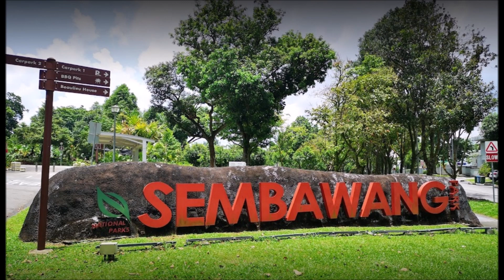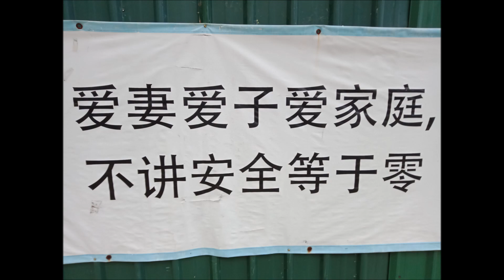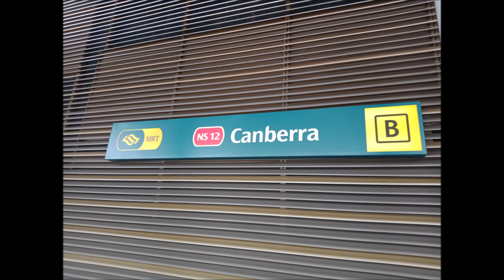😱🌸 Sembawang has the FEWEST COVID cases 2020-2022 😋👍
👍World Entertainment Tube💥世界娛樂管宮 🌲⛄️🍉☕️🍨🍎